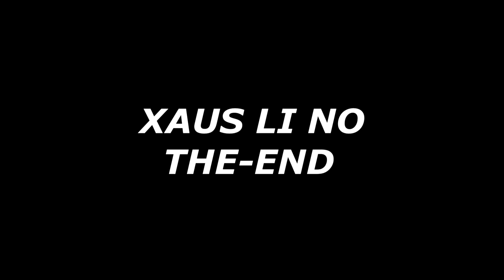duab khov thiab noj qe me nyuam os ua si ntxuag npias. 7-17-2020